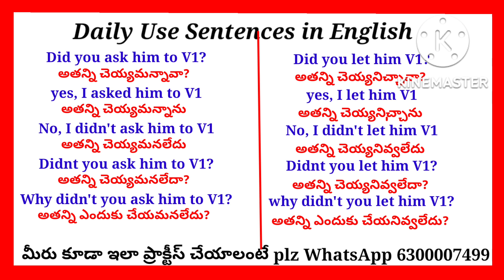Daily Use English Sentences || Spoken English In Telugu || FRENDZ Spoken English